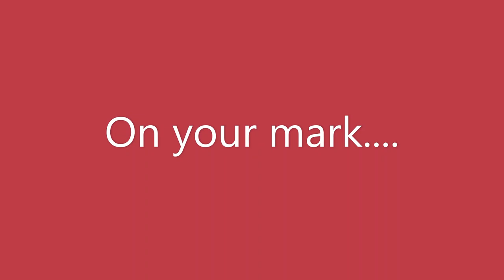Suspension Systems Technologies | Fugu | petestep | HSBO 2021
Suspension Systems Technologies had the pleasure of riding in a Fugu 29 boat, with a petestep, designed hull and Naval US Naval Special Warfare Combatant Craft Crewman Ron Carpenter guest piloting at the helm